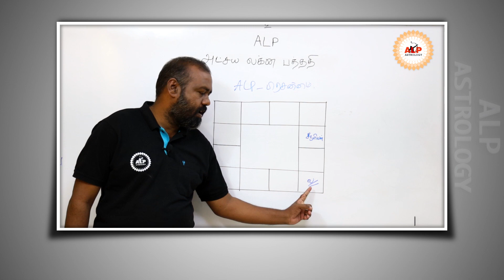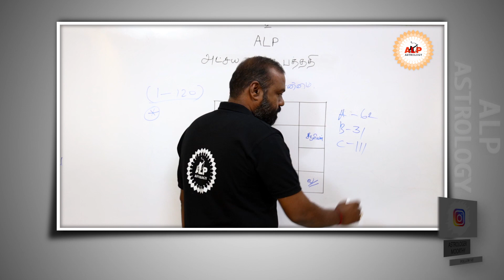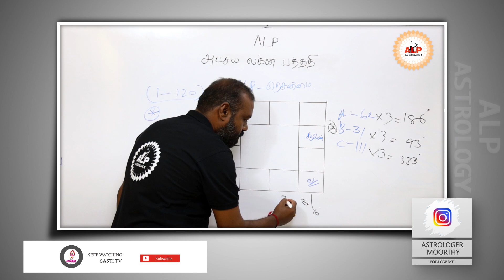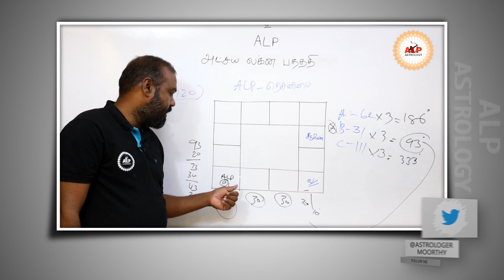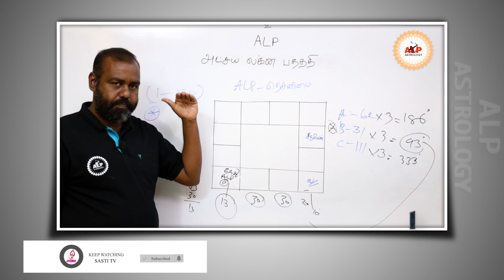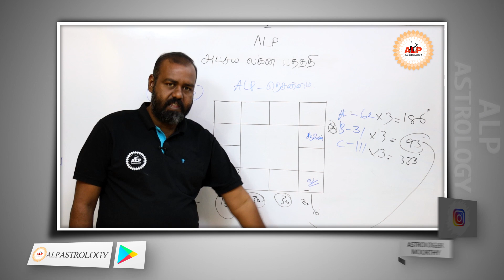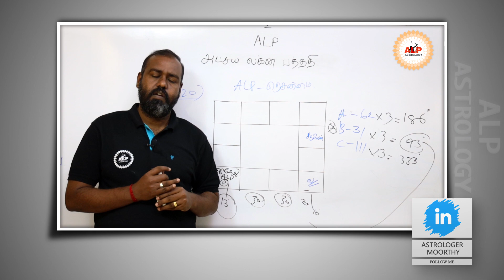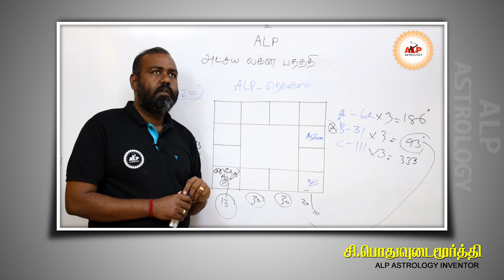ALP METHOD ASTROLOGY | ALP PRASANAM | அட்சய லக்ன பத்ததி முறையில் பிரசன்னம் | ASTROLOGERMOORTHY.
அனைவருக்கும் வணக்கம்,
 இன்றைய நாள் இனிய நாள் ,
வாழ்வில் எல்லோரும் எல்லா வளமும் பெற வேண்டும்.அட்சய லக்ன பத்ததி ஜோதிட முறையில் ALP பிரசன்னம், ALP பிரசன்னம் ஏன் கொண்டுவந்தேனா ?மூன்று பேர்கள் வந்தால் அந்த மூன்று பேர்களுக்கும் ஒரே பலன் அமைவதில்லை.ஏன்னா ஒரே நேரத்திலும் பிறக்க கூடிய குழந்தைகள் வெவ்வேறு சூழ்நிலைகளில் வளர்வார்கள். இன்றைக்கு கோச்சார லக்னம் 3, மூன்றுபேருக்கும் இந்த லக்னம் தான். இது 6ம் இடத்தில் சம்பந்தப்படுவதால்,கடன் வம்பு வழக்கு பிரச்சனைகள் உருவாகும்.குழந்தைகள் சம்பந்தப்பட்டது, கோவில் சம்பந்தப்பட்டது,அப்பாவுடைய தொழில், பாக்கியம், குலத்தொழில் சம்பந்தப்பட்டது முறைப்பாடுகள் சம்பந்தப்பட்டன.
வந்தவர்மூன்று பேருக்கும் ஒரே பலன் இருக்காது.
Aஎன்பவரிடம் ஒன்றிலிருந்து 120க்குள் ஒரு எண் கேட்டேன்.உதாரணமாக  A-62, B -31 ,C -111வந்துருக்காங்க 3 பேரும் இதே லக்னம் ஆனால் இவர்கள் சொல்கின்ற எண் மாறுபடுகிறது.லக்ன புள்ளியிலிருந்து இந்த எண்களை கூட்ட வேண்டும்.
உதாரணமாக 10 டிகிரி லக்கனப்புள்ளி செல்கிறது.ரெண்டு வழியில் பிரசன்னம் பார்க்க போகிறோம். மேலும் லக்கனப்புள்ளி 10 டிகிரி முடிந்து  20 டிகிரி மீதம் உள்ளது.அட்சய லக்னத்தில் இருந்து லக்னத்திற்கு எப்படி  பார்க்கிறோமோ, அதேபோல் பிரசனத்திலிருந்து,கோச்சாரத்தில் இருந்து 93 டிகிரி, இன்று தனுசு லக்னம். கேது என்னுடைய லக்னத்தில் இருப்பதால் சுயமாக, தனிபட்ட கேள்வி பற்றி கேட்பார். என்னுடைய வாழ்க்கை, சொல், செல்வாக்கு, உடல்நிலை, எப்படி இருக்கும் என்பதுதான்.ஏன் இந்த ஜாதகருக்கு இந்த காலகட்டத்தில் இவ்வளவு பிரச்சனைகள் ஏற்படுகிறது என்பதை பேசப் போகிறோம். இதுவே ஏழாம் வீட்டில்கேது இருந்தால் உங்கள் மனைவி பற்றி கேட்க வருவீர்கள்.கேது 10ல் இருந்தால் தொழில் சம்பந்தப்பட்ட பிரச்சனை,கேது சம்பந்தப்பட்டதால் இரண்டாம் தாரம் திருமணம் சம்பந்தமாக வந்திருக்கிறீர்கள்.12ல் கேது இருந்தால் ஆத்ம திருப்திக்காக,சித்த பிரம்மை பிடிக்கக்கூடிய காலகட்டமும்கேது பகவானில் உள்ளது.மனிதனுடைய எண்ணம் 120 வரை பரவும்.அதேபோல் பிரசன்னமும் 120 எடுத்துள்ளேன்.ஒரு கட்டத்திற்கு பத்து பனிரெண்டு கட்டத்திற்கு 120 என்ற வகையிலும் எடுத்துள்ளேன்.பிரசன்ன முறையை ALP மென்பொருளில் பதிவு செய்துள்ளோம்.அந்தந்த கிரகங்களின் அமைப்பை வைத்து வந்திருக்கக்கூடிய
வரின் கேள்வி என்ன என்பதை கூற முடியும்.அட்சய லக்ன பத்ததிமுறையில் இதுதான் பிரசன்னம் பார்க்கும் முறை .
மீண்டும் ஒரு இனியதொரு நிகழ்வில் சந்திப்போம்.
நன்றி, வணக்கம்